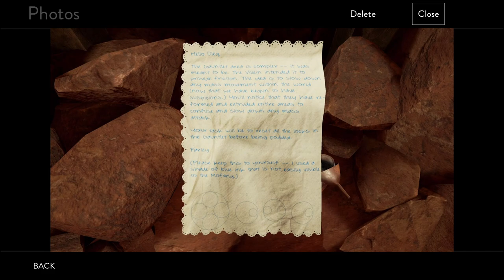Evna Plays Obduction Episode 14